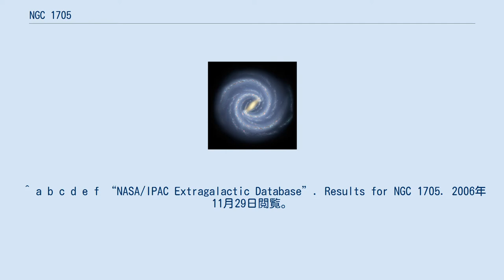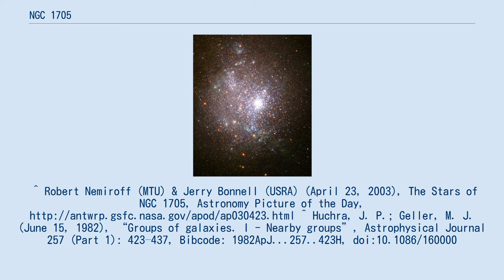NGC 1705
NGC 1705は、がか座の特異銀河（peculiar galaxy）（またはレンズ状銀河）である。
この銀河は、かじき座銀河群（Dorado Group）のメンバーである。
 ^ a b c d e f “NASA/IPAC Extragalactic Database”. Results for NGC 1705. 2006年11月29日閲覧。
^ Robert Nemiroff (MTU) & Jerry Bonnell (USRA) (April 23, 2003), The Stars of NGC 1705, Astronomy Picture of the Day, ^ Huchra, J. P.; Geller, M. J. (June 15, 1982), “Groups of galaxies. I - Nearby groups”, Astrophysical Journal 257 (Part 1): 423–437, Bibcode: 1982ApJ...257..423H, doi:10.1086/160000